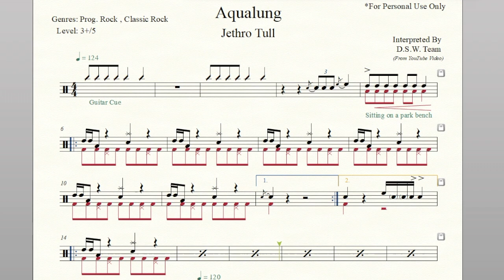Drum Score - Jethro Tull - Aqualung (sample)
Artist:  Jethro Tull
Album: Aqualung
Released:  1971
Genres:  Progressive Rock , Classic Rock,
Tempo:  124
Time Signature: 4/4
Level:  3+/5
Pages:  4